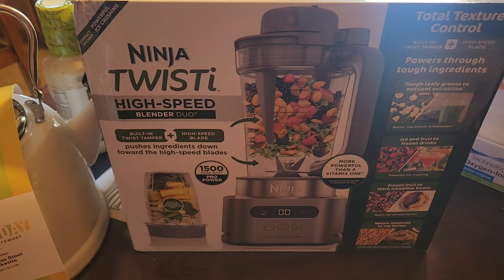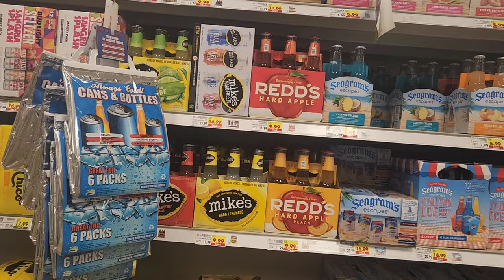Fashion Nova / Shein / Amazon / Macy's Try On Haul